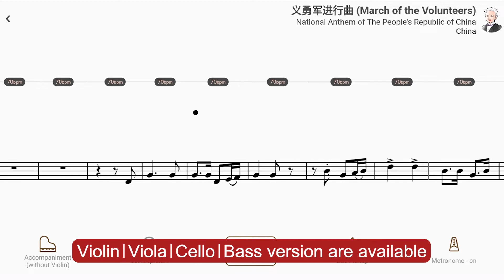Play with accompaniment : 义勇军进行曲 | National Anthem of The People's Republic of China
【Title & Composer】

义勇军进行曲 (March of the Volunteers) / National Anthem of The People's Republic of China
义勇军进行曲 (March of the Volunteers) / National Anthem of The People's Republic of China （AccompaU app）